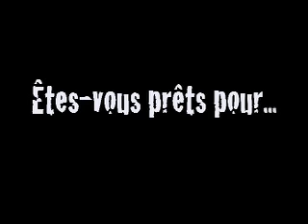R2W Rewind 5 décembre 2009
It's a R2W Rewind, goddammit!